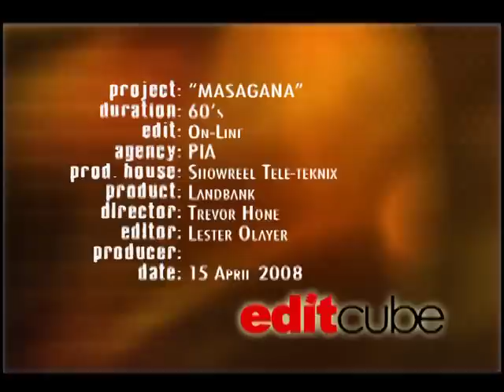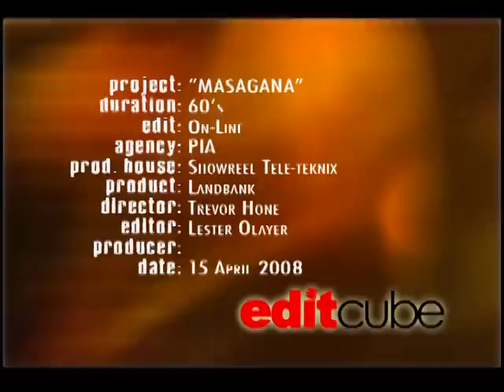MASAGANA 30s Land Bank of the Philippines (Jolina Magdangal)